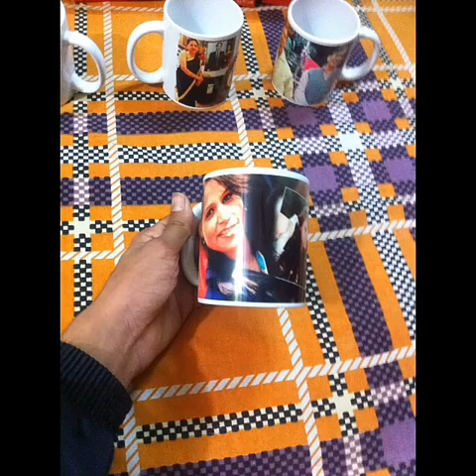RPVV SCHOOL LIFE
School life video based on 12th d 2016-17 batch